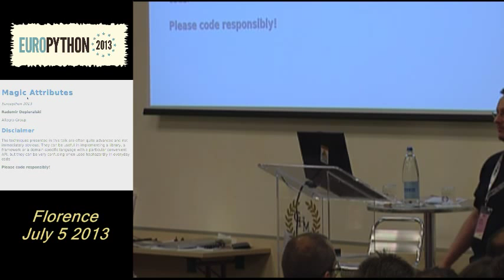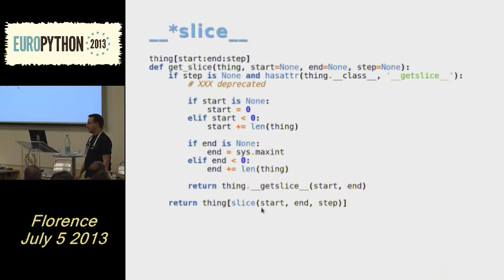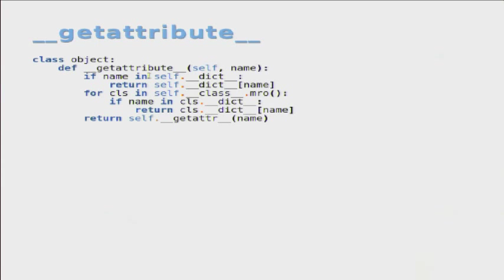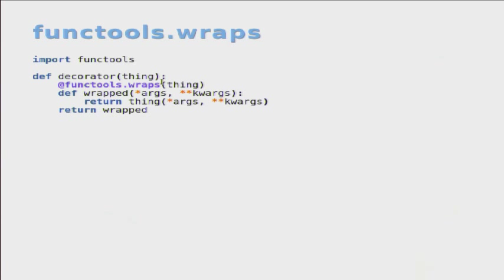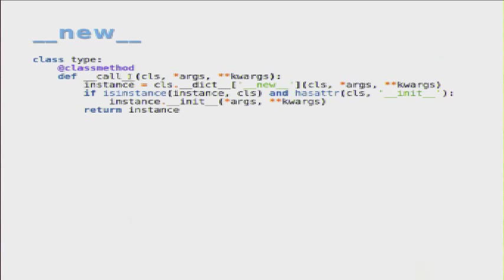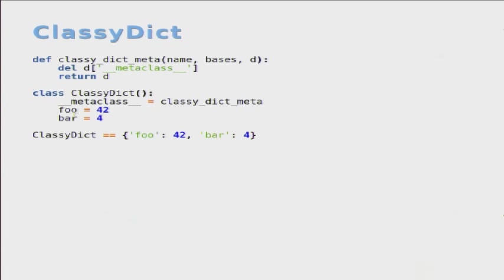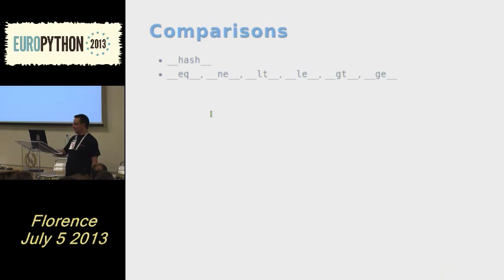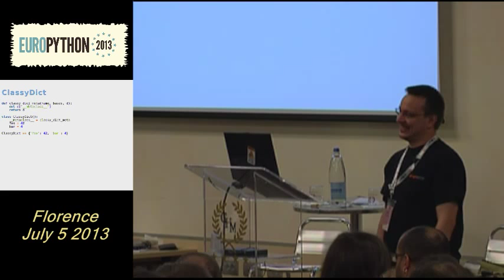Radomir Dopieralski - Magical attributes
[EuroPython 2013] Radomir Dopieralski - Magical attributes - 05 July 2013 "Track Spaghetti"